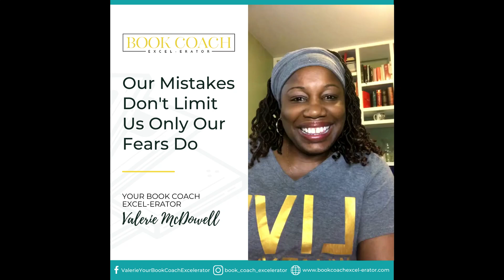Write It Out Wednesday - Our Mistakes Don't Limit Us Only Our Fears Do